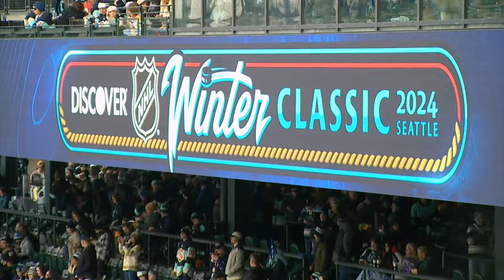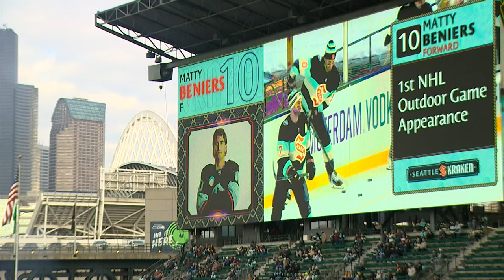Over 47,000 fans gather at T-Mobile Park for annual NHL Winter Classic in Seattle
Joey Daccord made 35 saves in his second career shutout, Eeli Tolvanen had a goal and an assist, and the Seattle Kraken beat the Vegas Golden Knights 3-0 on Monday in the NHL Winter Classic.

A crowd of 47,313 at T-Mobile Park watched the Kraken dominate the reigning Stanley Cup champions in a matchup of the league's last two expansion franchises. Seattle improved to 7-0-2 in its past nine games and continued its climb back into playoff contention after a disappointing start to the season.